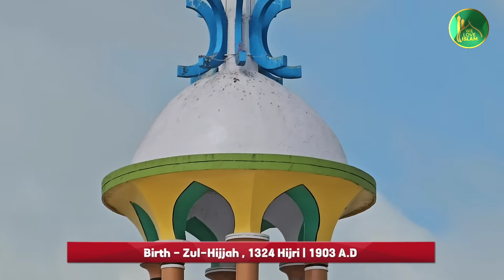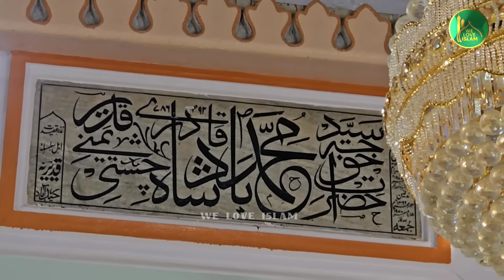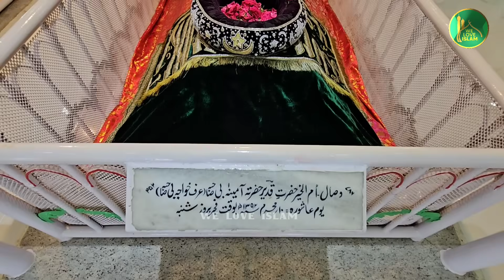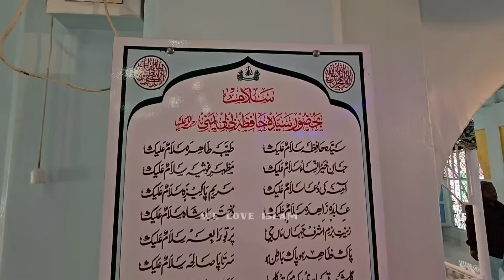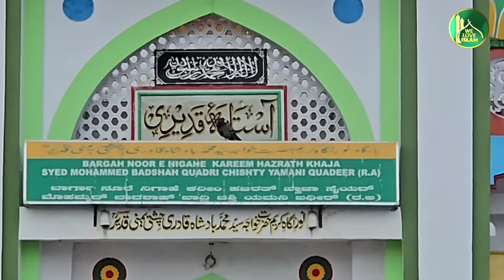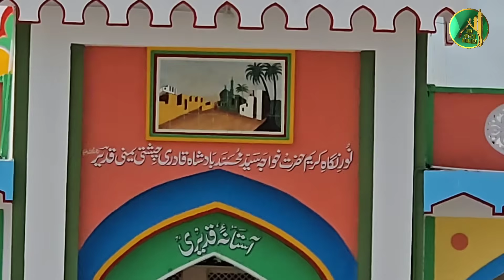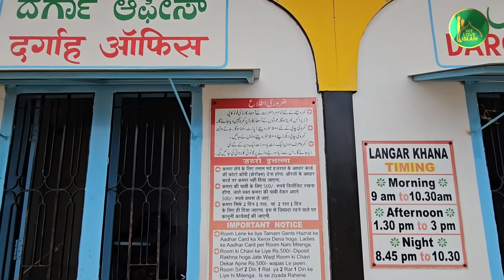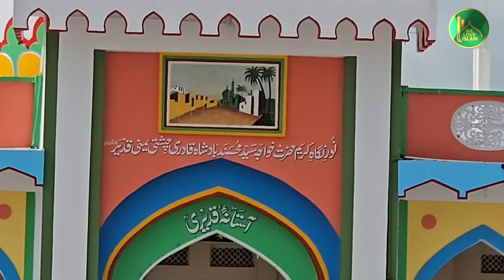Yahan Ka Sondal Train Me Aata Hai | Halkatta Dargah History | Hazrat Mohammad Badshah Qadri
Halkatta Dargah Location ⤵️